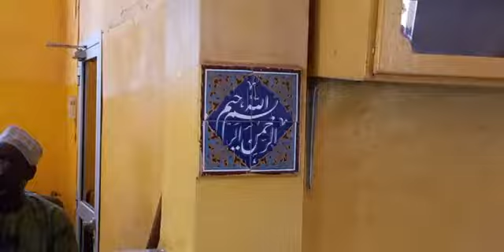IMAM MADOU KONE DJOUMA KOUTOUBA KENE Vert de BANANKABOUGOU LE 20/05/ 2022